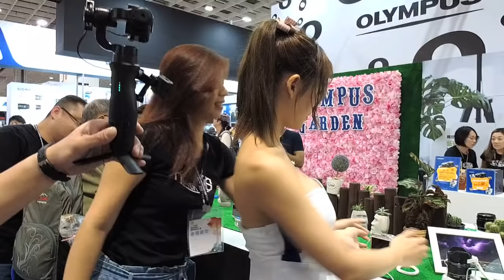正妹 10連拍 mevo 直播 2018 攝影器材展 最新資訊 怪機絲 GGS GOPRO 7 直播 LIVE0002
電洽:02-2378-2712